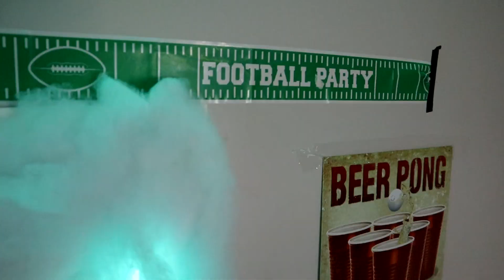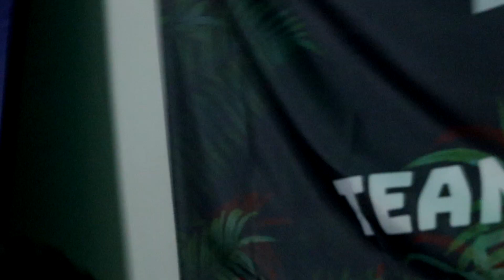IL GAGNE SON PARI À 250$ | Team 4.5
Oui Oui ! C'est déjà l'heure du deuxième vlog de la Team4.5 sur Youtube 😄 Cette semaine, les boys ont eu bien du plaisir durant le dimanche du SuperBowl ! On espère que vous avez eu antant de fun que nous en regardant la vidéo et on se dit à très bientôt sur Tiktok ou sur Twitch 🎬!!

Merci ma gang de fous !